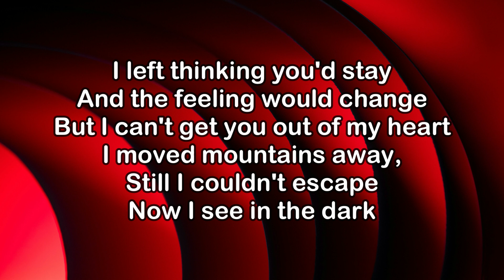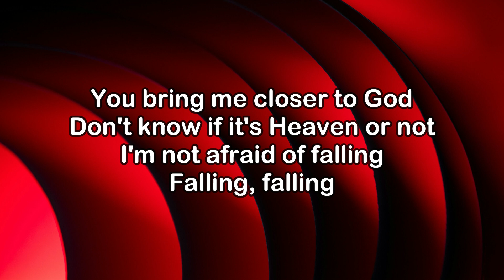Diplo & Riva Starr - Heaven or Not (Lyrics)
Follow Diplo:

 / diplo

 / diplo

X
 / diplo

 / diplo

Follow Riva Starr:

 / rivastarr

 / rivastarr

X
 / rivastarr

Sound Cloud
 / rivastarr

Follow Kareen Lomax

 / kareenlomax

 / kareenlomax

X
 / kareenlomax

Sound Cloud
 / kareenlomax

Follow Higher Ground:

 / thehigherground

 / therealhigherground

X
 / thehigherground

 / thehigherground

Lyrics:

I thought that distance
Would cure what I'm missing
Shows what I know
Don't make no difference
You're in my system
I have no control

I left thinking you'd stay and the feeling would change
But I can't get you out of my heart
I moved mountains away, still I couldn't escape
Now I see in the dark

You bring me closer to God
Don't know if it's Heaven or not
I'm not afraid of falling
Falling, falling

Falling, falling

Falling

Falling, falling

Falling, falling, falling...

Falling, falling